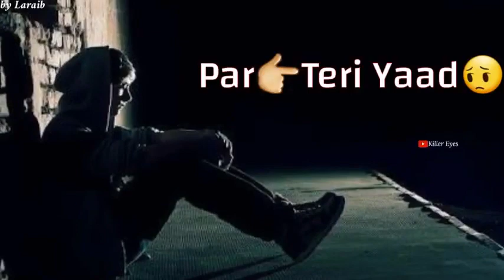Tu Juda hove par teri yaad juda na hove || Best of Amrinder Gill || Status Video